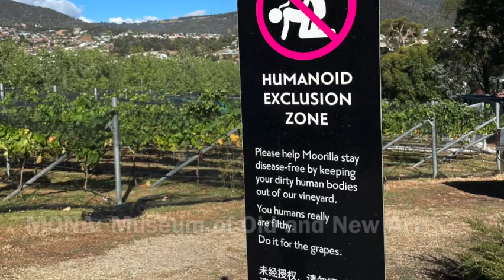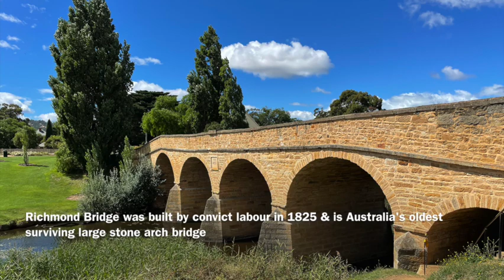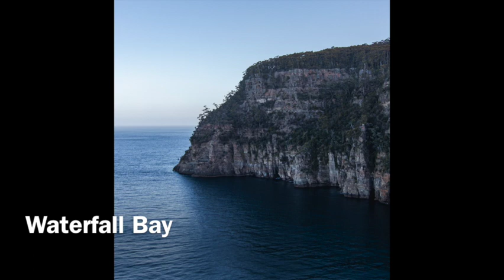Tasmania: Hobart and surrounds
We were so busy around Hobart and the Tasman Peninsula - there's a lot to see, and there really is something for everyone. From historical convict sites (Hobart Convict Penitentiary, the Female Factory, the dog statue at Eaglehawk Neck), to the state museum & MONA (we recommend visiting MONA with a sense of humour, and if you're offended by explicit art, then it may not be for you). and Leanne talked Paul into visiting another yet another botanical garden!

The Tasman Peninsula is beautiful, and we share some of our favourite scenery here including the Tesselated Pavement at Eaglehawk Neck; and Waterfall Bay, Tasman Arch & Devils Kitchen.